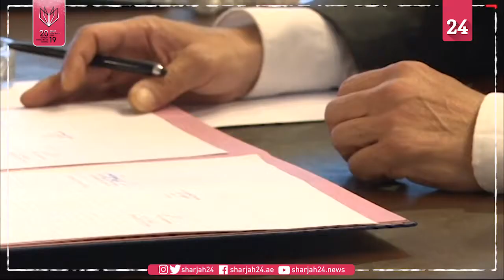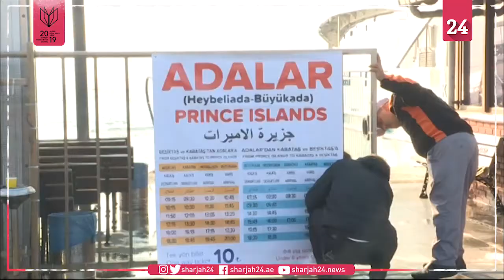'Horses are dying': activists demand end to Istanbul island rides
It's one of the classic excursions in Istanbul: a boat journey to one of the car-free Princes' Islands followed by a ride in a horse-drawn carriage. But the carriage rides have become increasingly controversial in recent years as activists sound the alarm over the welfare of the horses.